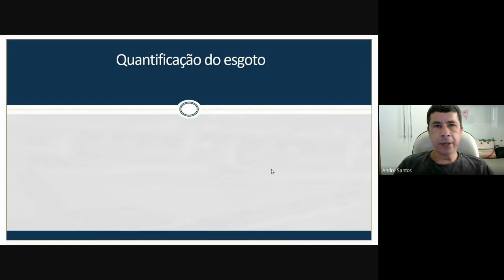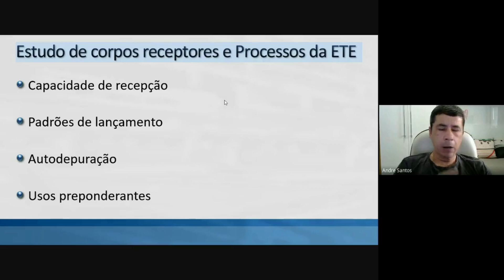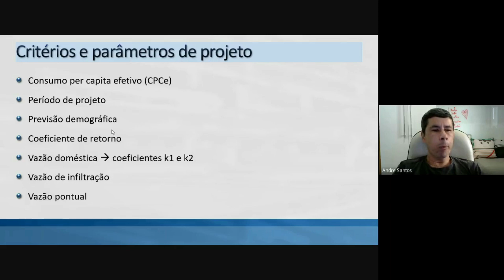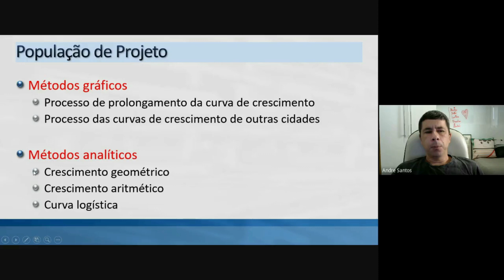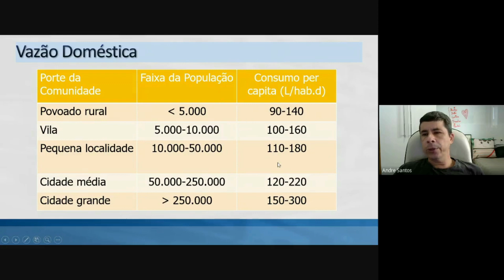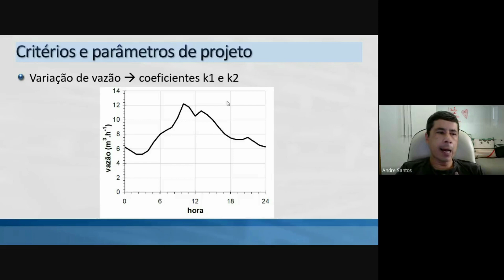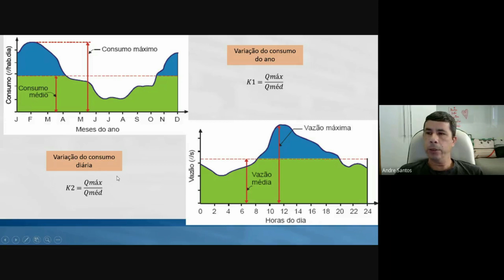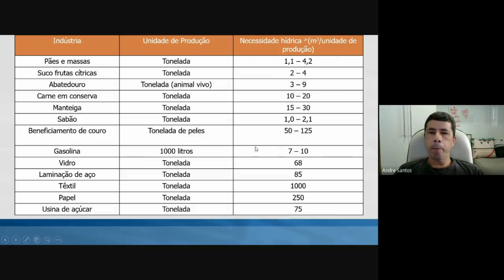Projeto de Redes Coletoras de Esgoto Com André Bezerra_Parte 7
Projeto de Redes Coletoras de Esgoto_Parte 7